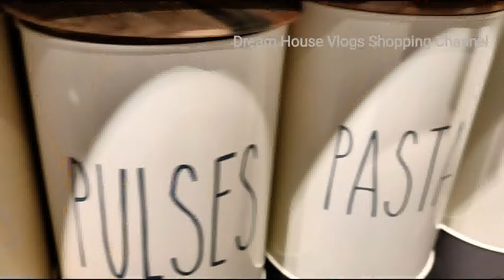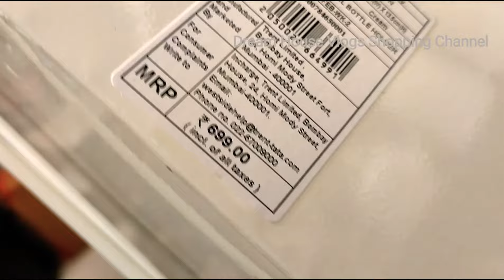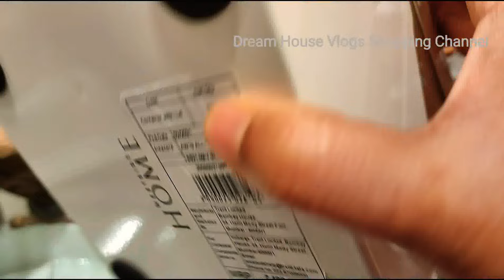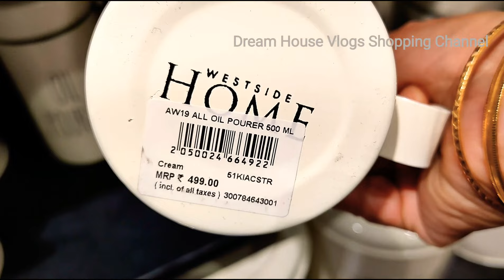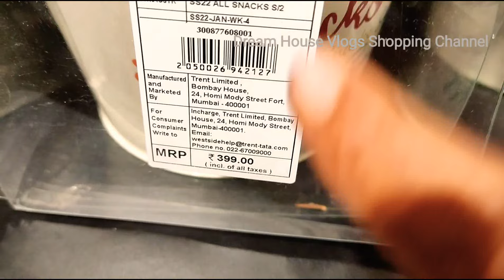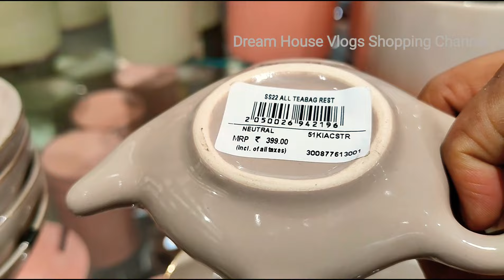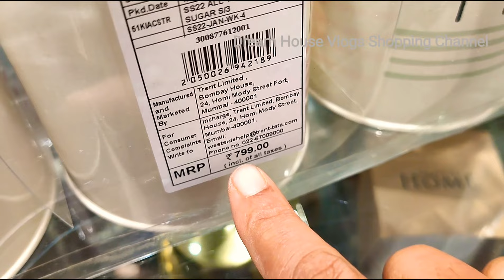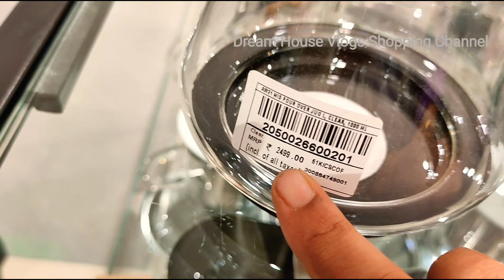🥣Westside Showroom Unique Vessel Collections Off-white metal, Ceramic, Brass, Glass, Wooden,Bakery..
🛍️Westside Showroom Address 👇
GF, 1F & 2F,
No 35, ANNA SALAI, Muthu Mariamman Kovil Street,
Puducherry-605001
South India